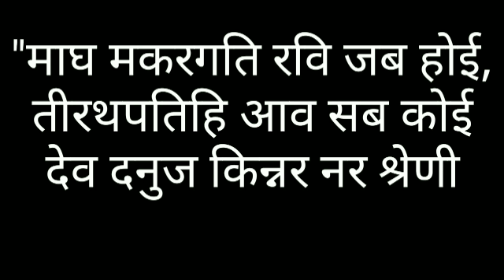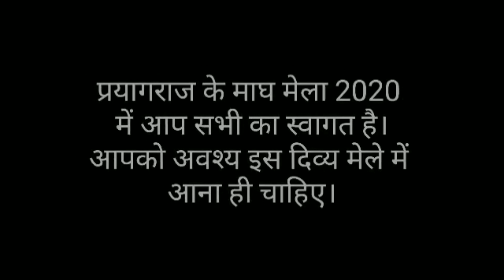[प्रयागराज] माघ मेला 2020 त्रिवेणी संगम स्नान घाट का निर्माण कार्य || sangam snan ghat ka kaam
Allahabad magh mela 2020
sangam snan ghat
sangam bathing ghat

कुम्भ मेला 2019 के बाद प्रयागराज में माघ मेला 2020 होने जा रहा है। प्रयागराज में ये मेला प्रत्येक वर्ष होता है बस नाम बदल जाता है। कभी इसका नाम महाकुंभ तो कभी कुम्भ या फिर अर्धकुम्भ और या फिर माघ मेला हो जाता है। इस बार जनवरी 2020 में माघ मेला 2020 होगा।

मैं आप सभी को माघ मेला 2020 में आने के लिये आमंत्रित करता हु। आपका स्वागत है।

प्रयागराज के माघ मेले का निर्माण कैसे किया गया?

सभी निर्माण कार्य आप देख सकते हो।

प्रयागराज के प्रमुख मंदिर -

प्रयागराज कुम्भ मेला 2019 की कुछ यादे